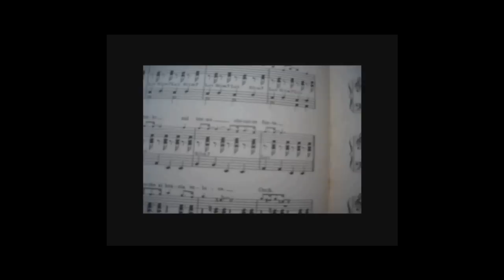Luciano Tajoli.Oltre il Mare del 1942 - Vola Canzone - Il Settantesimo anno di questa bella Canzone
Luciano Tajoli del 1942 - Vola Canzone - -Il Settantesimo  anno di questa bella canzone.
Che nostalgia ascoltando questo tipo di canzoni.
Va al Grammofono a manovella per chi non è più giovane.
Con  la dolcezza  della spendita  voce di Tajoli
Luciano Taioli 1942 Fly Song - The Seventieth year this beautiful song. What a nostalgic listening to this song. Go to the Gramophone crank for those not so young anymore. With the sweetness of the voice Spending